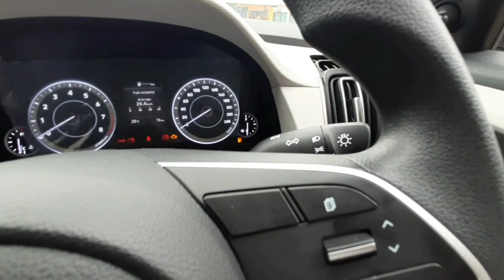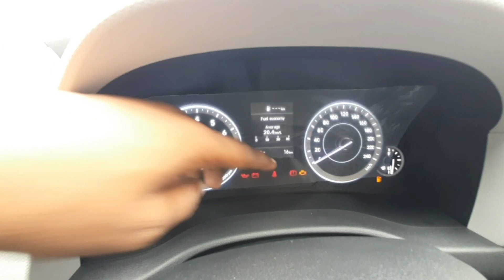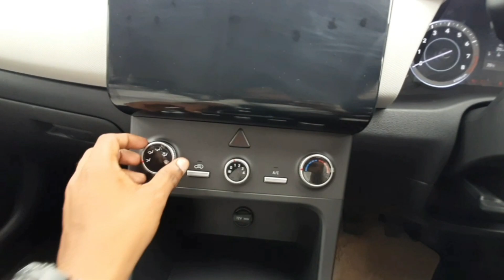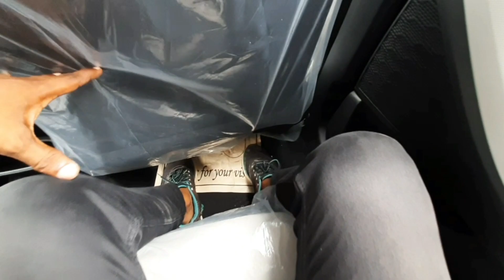2022 hyundai creta base model full walkaround review | hyundai creta E varient | features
here we will discuss about all new creta base varient . we will know interior exterior and new add on features  .

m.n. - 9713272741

on road price
petrol MT - 10.44
diesel MT - 10.94

showroom details
near ghortara petrol pump shahdol